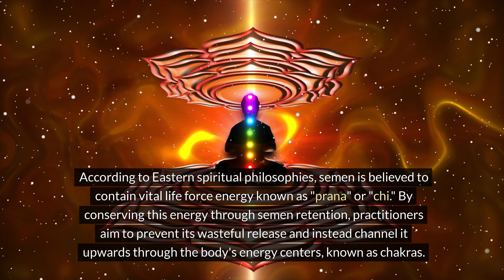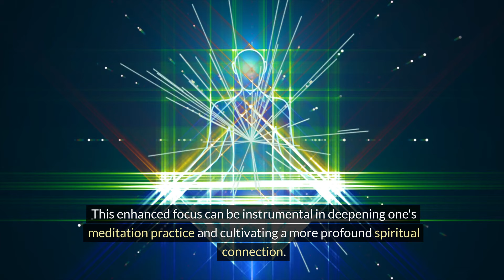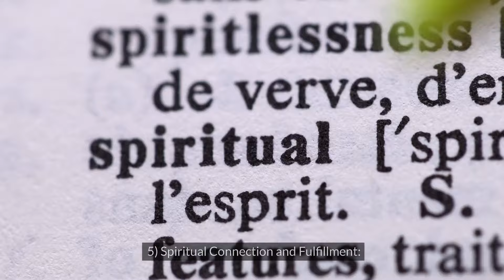5 Spiritual Benefits of Semen Retention